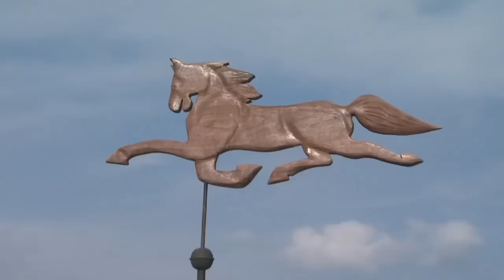The American Woodshop Season 22 Episode 3: Spirit Carvings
Beautiful woodcarvings are created in this episode, a Wind Spirit, Flying Horse Weather Vain and a 3-dimensional Moose Walking in the Woods. Scott repurposes reclaimed walnut wood and utilizes a selection of woodcarving hand tools to create the Flying Horse & northern white cedar wood to carve the whimsical Wind Spirit. Guest Jim Foster stops by to show Suzy how to paint on carved wood for a life-like look.